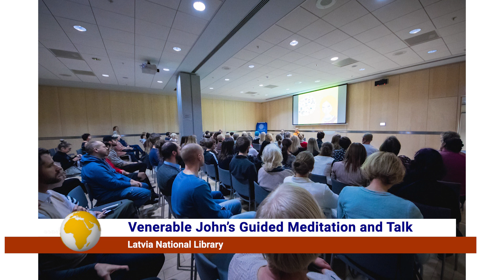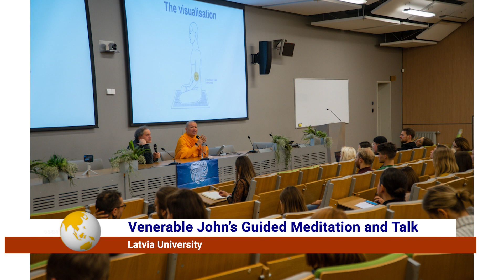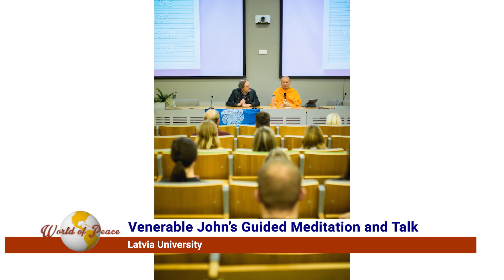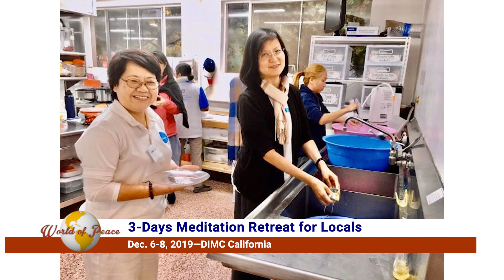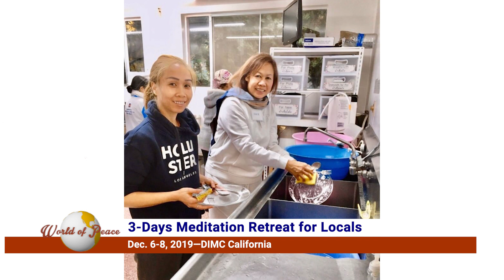621215 World of Peace